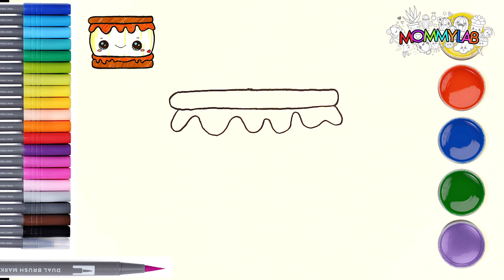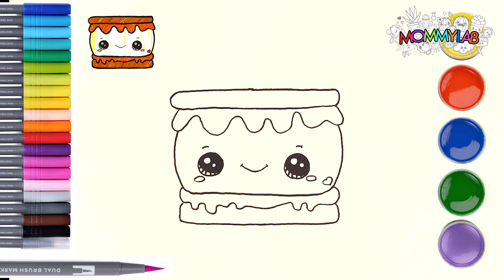HOW TO DRAW CUTE & EASY MARSHMALLOW BISCO-SANDWICH FROM KAWAII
how to draw cute and easy Bisco sandwich with marshmallow from kawaii

easy, simply follow along with drawing lessons for beginners. fun, cute art. Learn How to Draw the EASY, Step by Step Way while having FUN and building skills and confidence. Learning videos for all ages. Great for TEACHERS to share with their students.

★art for kids, Art projects, Art Ideas, Art Tips, how to draw, for kids
drawings just for the occasion!